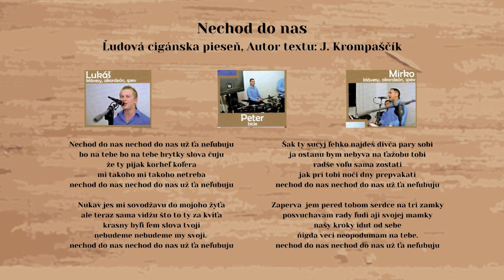MEDIUM 5, Nechod do nas, ľudová, text Ján Krompaščík, Videorohaľ